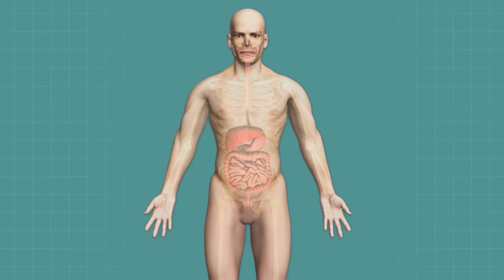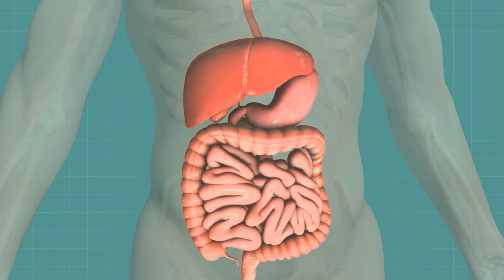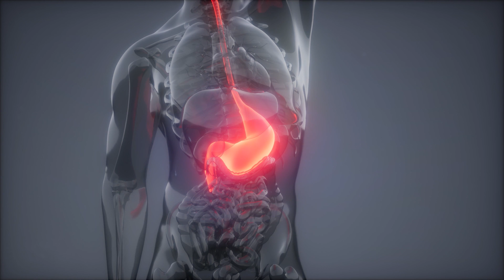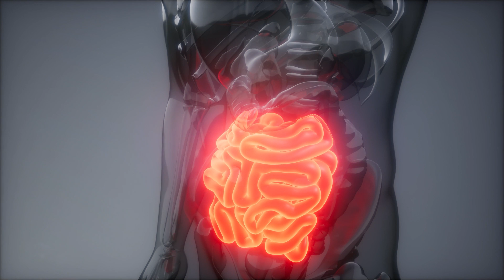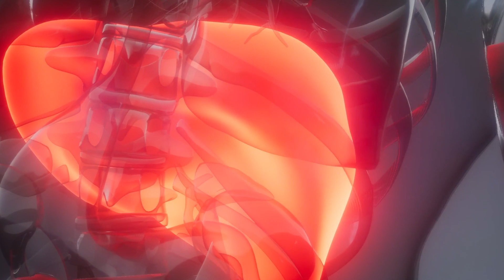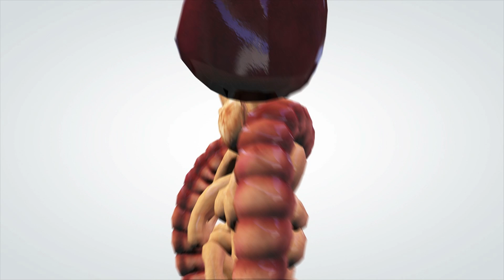Tyjemy z powodu bakterii!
Rozwijam ten kanał dzięki Wam!
Wesprzyj moją zrzutkę i dołącz do Mecenasów Nauka. To Lubię

Myślenie i trawienie to dwie czynności, w których zaangażowana jest największa liczba komórek nerwowych. Bakterie ściśle współpracują z jelitowym układem nerwowym, drugim - po mózgu - największym skupiskiem neuronów w naszym organizmie.